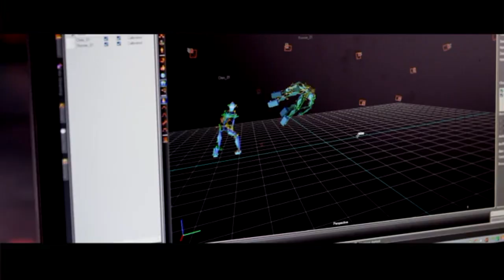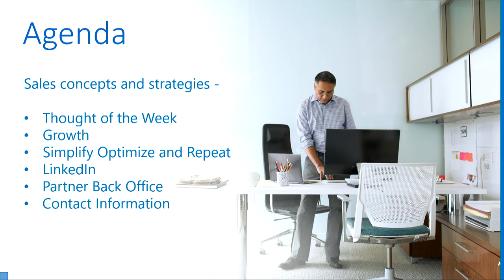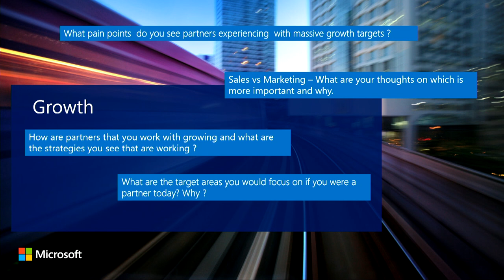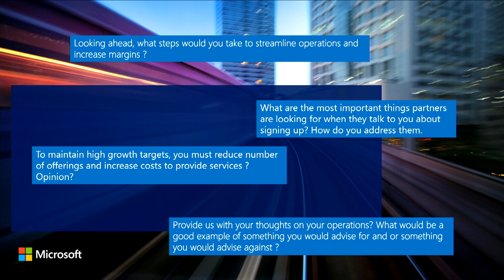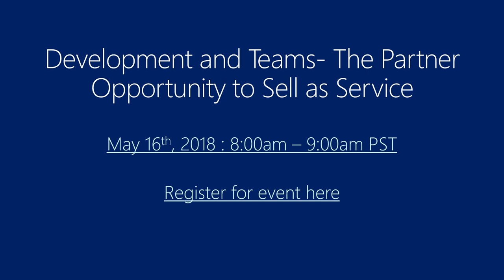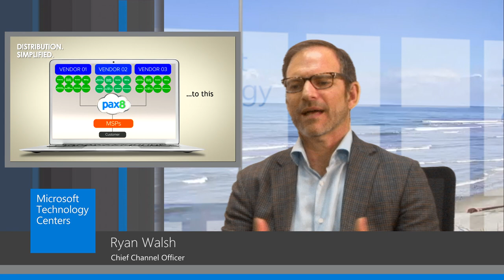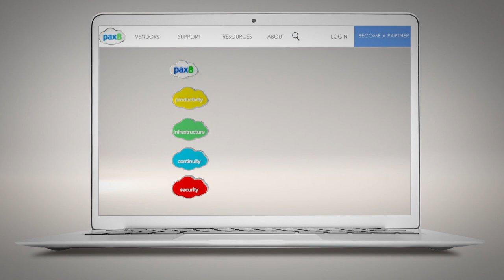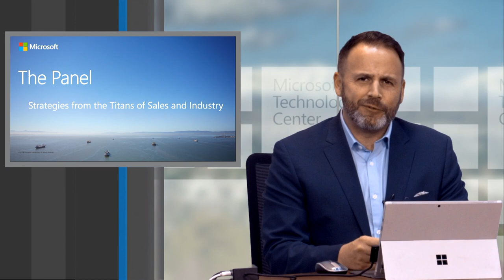The Panel -Strategies from the Titans of Sales and Industry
In this Episode, we have PAX8 as our featured guest. The format of the show is centered around Profitability, Growth, and Operations. If your an MSP who wants to learn about how to start and grow a successful business, watch this show